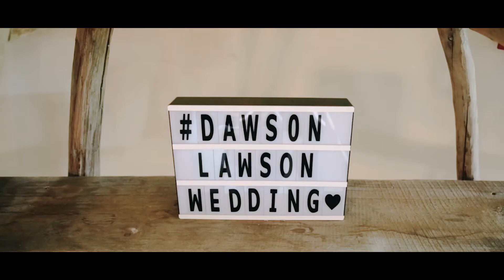M a r k & K a t h r y n - Whinstone View, North Yorkshire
Weddings at Wray's Barn, Whinstone View are rustic, romantic and relaxed.  Kathryn and Mark had it all here, stunning scenery, all thier guests and the weather.  There is so much to offer here, nestled in the beautiful countryside overlooking Roseberry Topping.